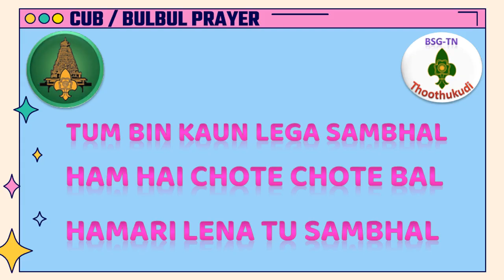Cub & Bulbul PRAYER SONG || With English Lyrics || Thoothukudi Bharat Scouts and Guides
Audio- Jeya shunmugam DTC(G), Thoothukudi
Screenplay - Priyengha.R.S